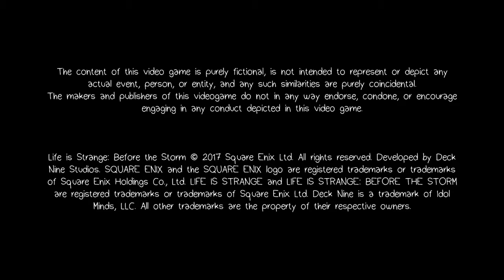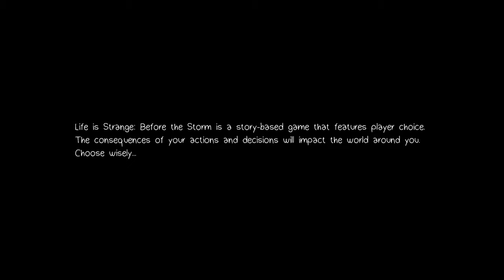Life is Strange Before the Storm Playthrough Part 1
THANKS!

Give em a follow and say thank you for me!